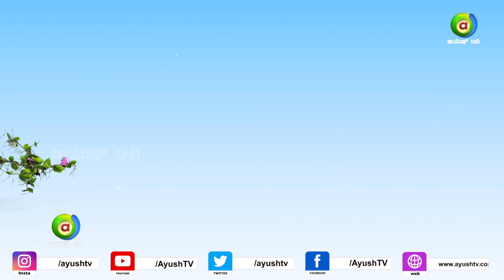ಇಂದಿನ ಆಯುಷ್ ಮಂತ್ರ | Episode 29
Crew
Technician - Sandeep